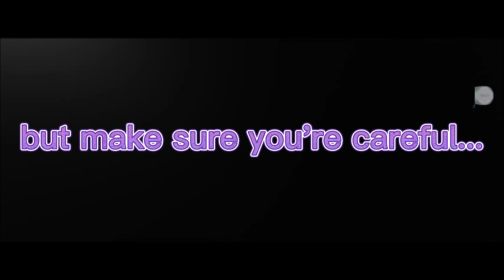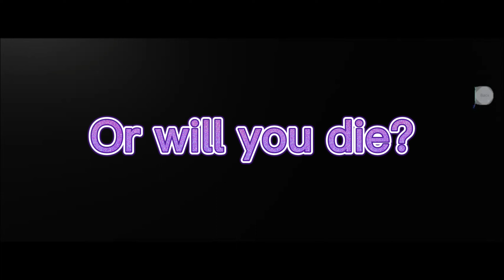Roblox Megan Game Trailer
Hope everyone likes the game xx